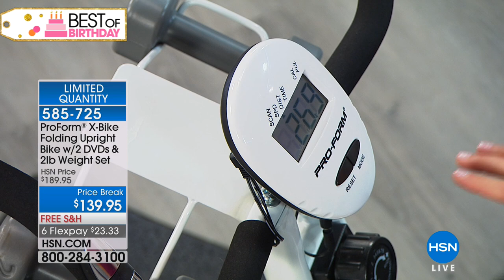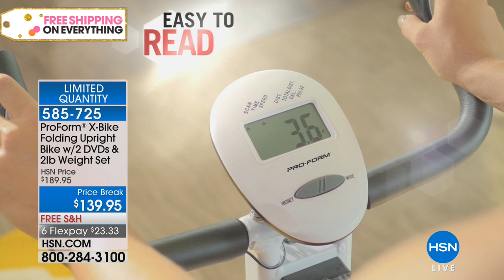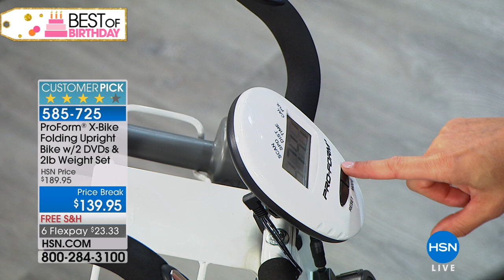ProForm XBike with 2 lb. Weight Set 2 Workout DVDs